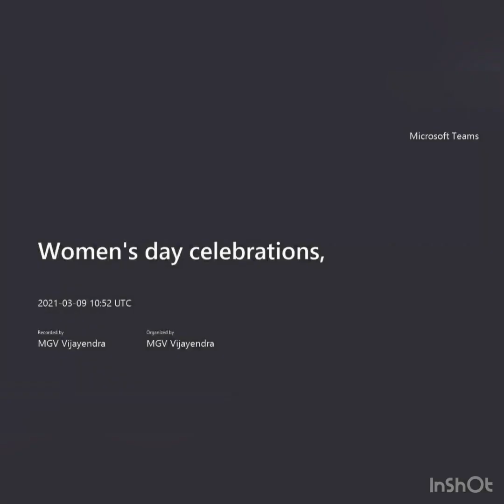Plant head Mr MGV Vijayendra shares his views on Women’s day